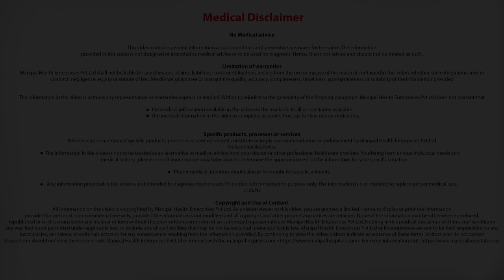What are the recommendations during breastfeeding for a new mother? Dr. Hemali Tekani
Dr. Hemali Tekani talks about breastfeeding for a new mother.